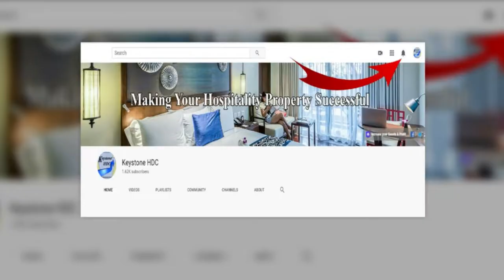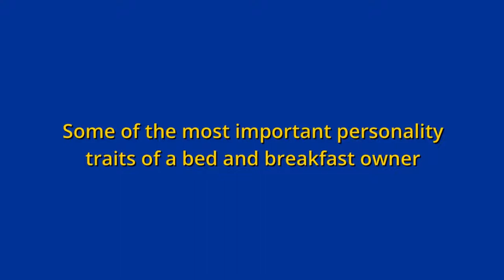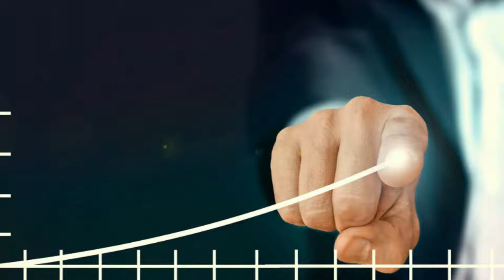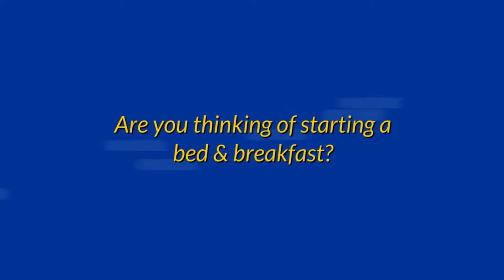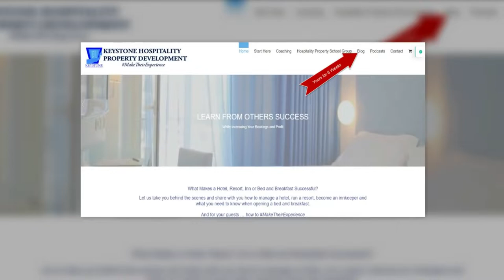Starting a Bed and Breakfast 2022 | Ep. #298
What does it take to start a bed and breakfast and do you have the necessary traits to be successful?

In this episode, I’ll look at what you need to succeed.

Today's episode is going to be the first in a series over the next few weeks about starting a bed and breakfast.

Most people associate a bed and breakfast with a gentle host or hostess serving guests coffee while they chat about the nearby nature trails.

That’s a wonderful image but, running a bed & breakfast is often hard work, but it can also be rewarding. Owners have to do many things around the property to keep it running smoothly. These range from simple tasks like cleaning rooms and welcoming guests, to more intensive jobs like fitting out one of the rooms with furnishings or preparing a special meal.

Do you have to be an entrepreneur to be a successful bed and breakfast owner?

Entrepreneurs are so much more than business owners, they're the ones who spot a gap in society and come up with ingenious ways of making it right.

A lot of people think an entrepreneur is just someone who really likes starting a business, but in reality, it’s about having an idea that could change the world around you. Entrepreneurs are persistent in their pursuits to fill the needs they see around them. They want to make things better than they are.

Continue watching or reading and I will go over some of the most important personality traits of a bed and breakfast owner...

⇒ TO WATCH, READ OR LISTEN TO THIS EPISODE ON KEYSTONE HOSPITALITY PROPERTY DEVELOPMENT:

“The Guide to Owning & Operating a Hospitality Property – Successfully” course.